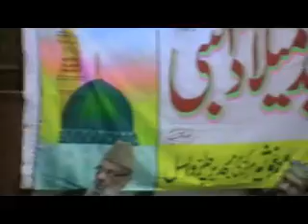Birchills masjid milad 2012 (23) b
Birchills masjid milad milad un nabi